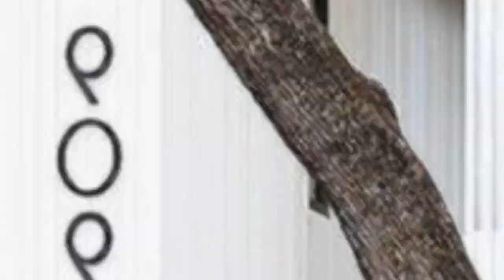75 Mid-century Modern Exterior Home Design Ideas You'll Love ➤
Browse mid-century modern exterior home design photos. Discover decor ideas and architectural inspiration to enhance your homes mid-century modern exterior and facade as you build or remodel.

0:00:00 - Intro
0:00:12 - Mid-century Modern Exterior Home Design Ideas You'll Love: Inspirations 1 to 25
0:03:03 - Mid-century Modern Exterior Home Design Ideas You'll Love: Inspirations 26 to 50
0:06:07 - Mid-century Modern Exterior Home Design Ideas You'll Love: Inspirations 51 to 75

👋 Well Hello!